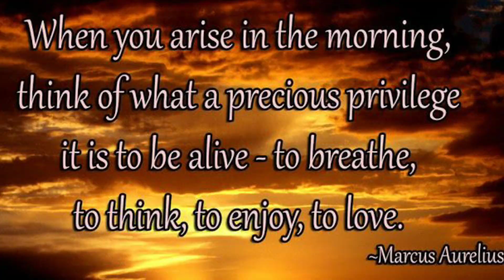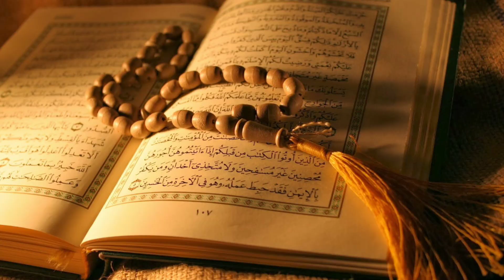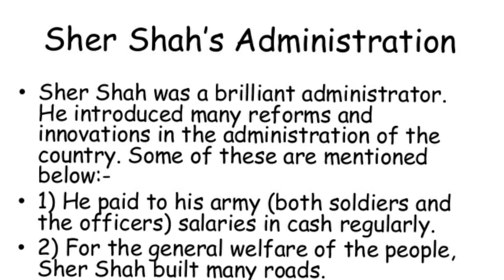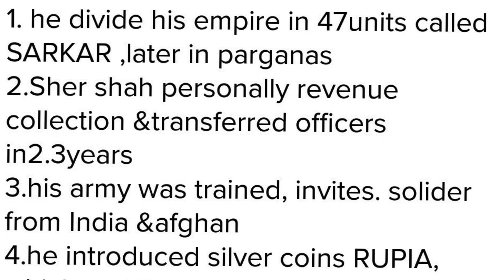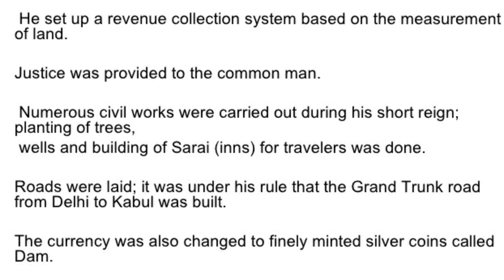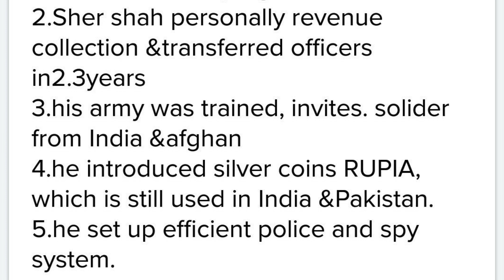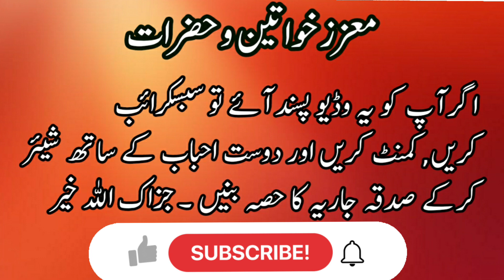Sher Shah Suri | History of Sher Shah Suri | Life of Sher Shah Suri | شیر شاہ سوری | Umar Barlas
Sher Shah Suri (1486 – 22 May 1545) (birth name Farid Khan, but also known as Sher Khan), was the founder of the short lived Pashtun Suri or Sur, kingdom in the Indian Subcontinent, with its capital at Delhi.
The title of 'Sher Khan' was Give to you for the fight with lion. Farid Khan was a talented, bold and dynamic soldier.His father Hasan Khan Sur was the Jagerdar of Bahar by the ruler of Delhi.After his father Sher khan become the Jagerdar of Bahar.who rebelled against the Mughal Empire and overthrew the government of the Emperor Humayun in 1540, and ruled instead until his death in 1545. On taking the throne he took the title 'Sher Shah'.
Sher shah died with a gunpowder explosion in 1545. He left a strong empire to his son Islam Shah, who ruled for nine years and was succeeded by his son Feroz Khan who was murdered. His son and followers could not keep long control of the kingdom and in 1555 the Mughal Humayun was reinstated. Humayun defeated Islam Shah in 1555, and ended the Suri dynasty.

Reference:
Book: Sher Shah Suri
Authour: DoBa Bhaskar
Book: Azeem Muslim Shukhsiyat
Authour: Kaleem Chughtai